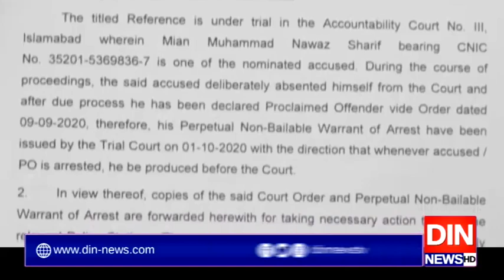نوازشریف کی مشکلات میں اضافہ۔۔